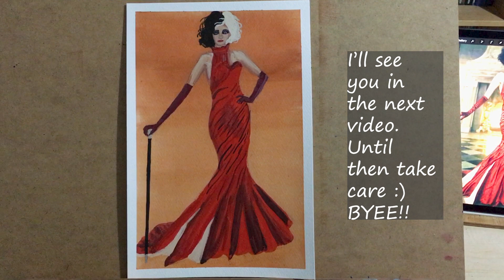Cruella In Her Iconic Red Dress Gouache Painting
Chris Zabriskie adlı sanatçıya ait Undercover Vampire Policeman, Creative Commons Atıf 4.0 kapsamında lisanslanmıştır.